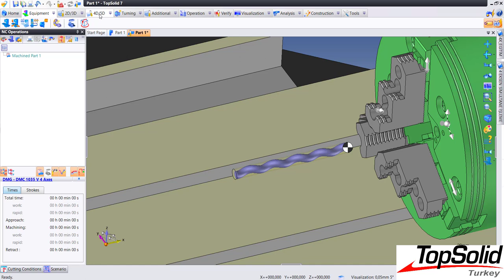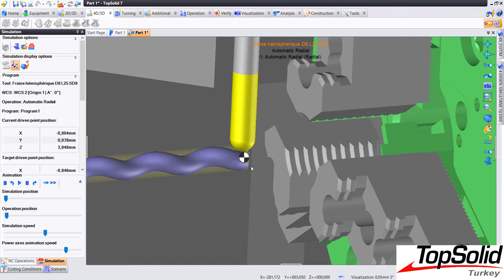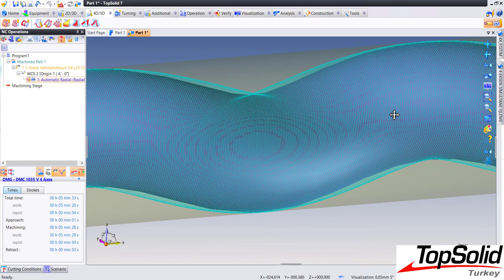TopSolid'CAM - 4 Eksen Simultane Automatic Radial Finish